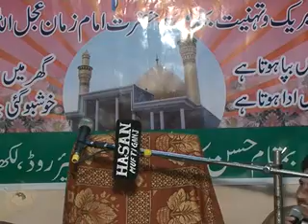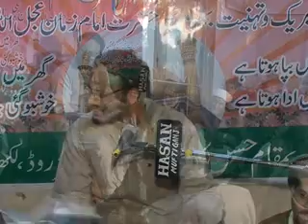15 Hasan Raza Naqvi